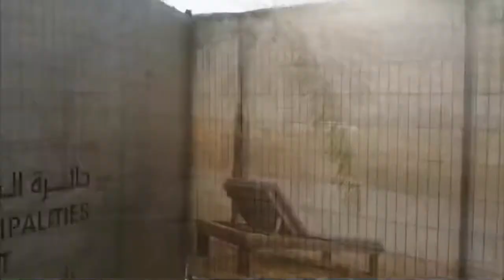Beach Day After Quarantine! | VLOG#3 | Sheena May Vidal Vlogs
Hello Guys!

This is my VLOG#3! Pagpasensyahan nyo na po yung ingay ng hangin sa audio.. Kaya wala din po ako masyadong sinasabi kasi di din naririnig! Mag-uupload po ako sa susunod na mga araw ng request nyo. Thank you sa support, I appreciate all of you. Stay safe!

Love,
Sheena